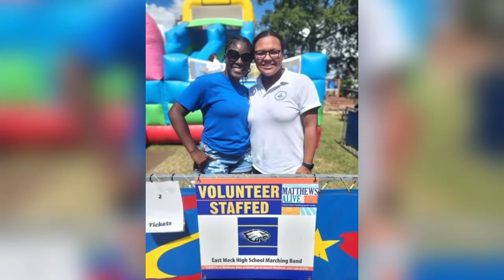East Meck 2022-23 band banquet slideshow